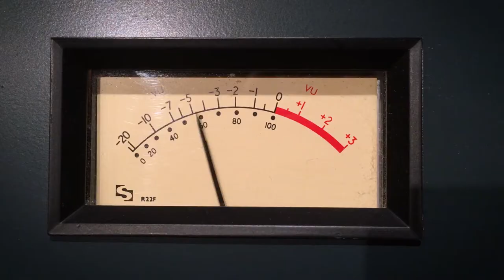Marcelo Woloski - MUNDO POR CONOCER ALBUM IS OUT!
Photos and Videos taken and recorded on the road by Marcelo Woloski.
Video produced/directed by Andy LaViolette

MUNDO POR CONOCER, was Co-produced with Magda Giannikou.

Musicians:
Marcelo Woloski (Argentina), Magda Giannikou (Greece), Andrés Rotmistrovsky (Argentina), Petros Klampanis (Greece), Eleonora Bianchini (Italy), Sofia Ribeiro (Portugal), Juan Andrés Ospina (Colombia), Sebastián Kauderer (Argentina), Jim Funnell (France/UK), Justin Stanton (US), Vitor Gonçalves (Brazil), Michael League (US),
Ricardo Vogt (Brazil/US), Eric Kurimski (US), Ignacio Hernández(Argentina), Maeve Gilchrist (Scotland), Keita Ogawa (Japan), Nate Werth (US), Hadar Noiberg (Israel), Chris Bullock (US), Matt McLaughlin (US), Mike Maher (US), Achilles Liarmakopoulos (Greece), Curtis Stewart (US), Maria Im (US), Dana Lyn (US), Maria Jeffers (US)

Mixed and mastered by Jeremy Loucas

"The percussionist has quite literally served up a veritable feast for the senses on these twelve songs. Each of the tracks is exquisitely formed and swirls in and out of rhythmic patterns that make it impossible to sit down and still while listening to this music"
Raul Da Gamma

The joy of the unexpected, the curiosity, mixed with the nostalgia for being far away from home.
Marcelo Woloski, Grammy winning percussionist for Snarky Puppy, Banda Magda and Sofia Ribeiro, is heavily influenced by Afro-Latin-american music - specially Brazilian, Peruvian, Cuban, Colombian and Argentinean music. After 10 years of being based in New York City playing and touring alongside different artists, Marcelo finally got to record his own music. Co-produced by great composer/arranger Magda Giannikou from Banda Magda, Mundo Por Conocer is full of images, and features colorful strings and horns arrangements performed by 26 world-class musicians from 10 different countries. These 12 tracks invite you on an emotional and multi-cultural ride piloted by a tasteful percussionist.